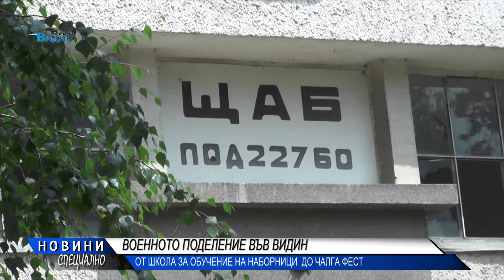ВОЕННОТО ПОДЕЛЕНИЕ ВЪВ ВИДИН